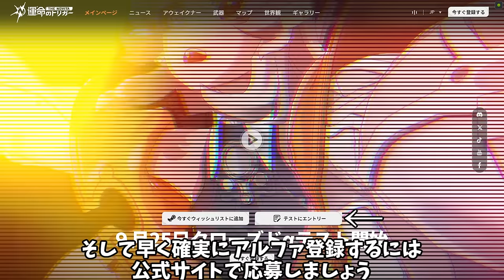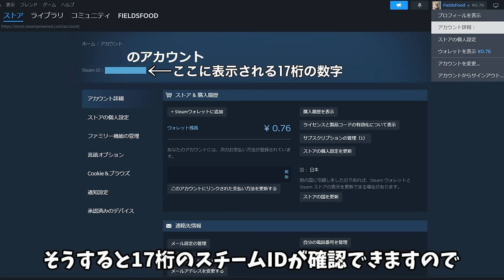ポリコレ超敗北！次世代アニメ技術な性癖バトロワお尻TPSが新作無料！(PC,スマホ,PS,XBOX)｜運命のトリガー：The Novita【ゆっくり実況】Fate Trigger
UE5で現在開発中の新作アニメ系バトロワになります(PC,スマホ,PS,XBOX対応)
9月25日から開始のPC版αテストキーの申請はこちら
アンケートに答えてSTEAMで使えるアルファキーを申請しよう
（9月23日メールでお知らせ）
Steamのウィッシュリスト登録お願いします。
神秘な浮遊島の世界に飛び込み、銃とスキルを操るヒーローになり、独自の戦略を練って、
心臓の鼓動が聞こえる華麗な生死の対決を繰り広げよう！

※動画はα前の技術テスト版です、最終リリース版の品質ではありません。

[動画の目次]
0:00 運命のトリガー：The Novitaって何？
02:38 豊富なオプション設定
04:29 バトロワ開始(序盤～中盤)
12:51 キャラ紹介
26:12 バトロワ中盤～終盤
29:38 ねぇ知りタイム
33:28 アルファ登録方法

冒頭の音楽はゲーム内BGMです
他は全てAudiostockを使用(有料音楽サイト)
audiostock_1075510
audiostock_1262769
audiostock_1274742
audiostock_1308734
audiostock_1322971
audiostock_1367329
audiostock_1453690
audiostock_1472200
audiostock_1473247
audiostock_1526961
audiostock_1570138